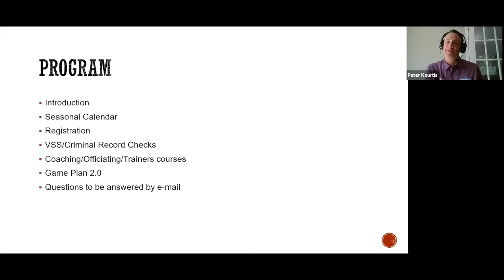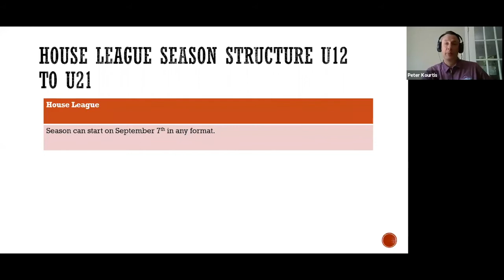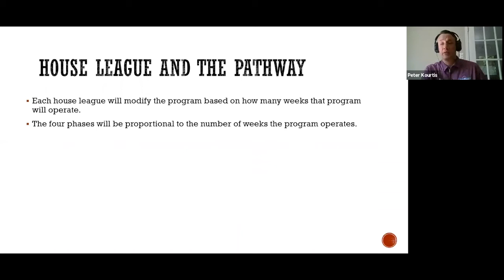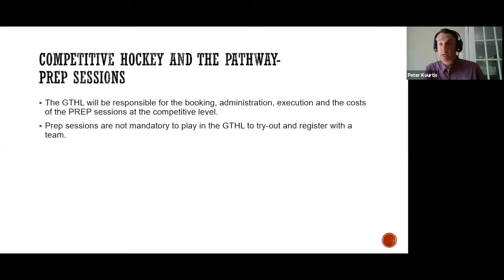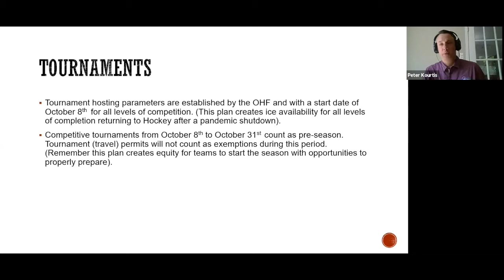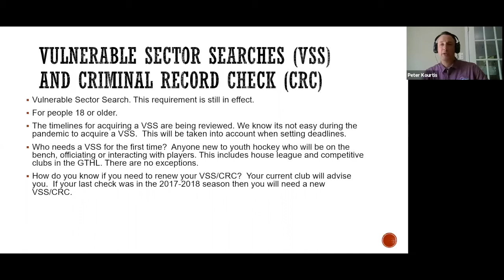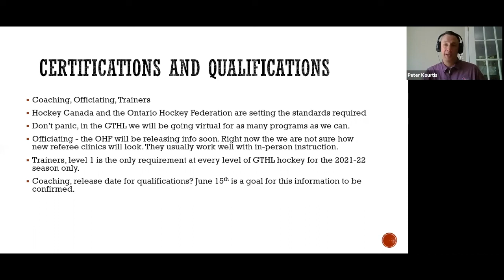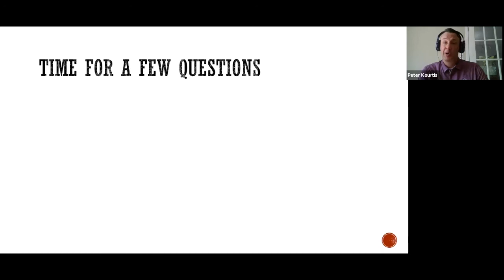2021-22 Return to Play: Information Session